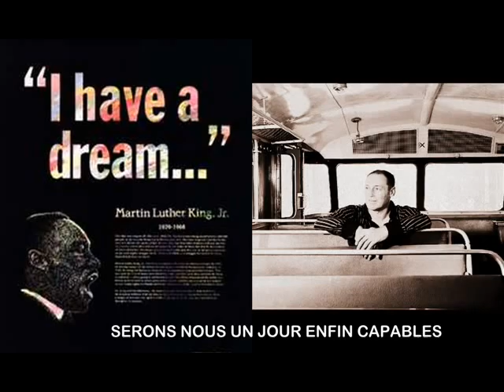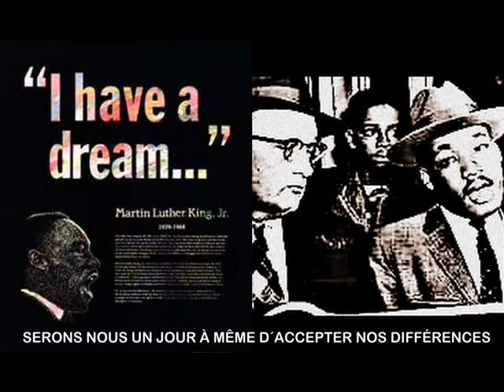Fabrice RICHARD - I Have a Dream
I HAVE A DREAM : Titre extrait de l´album "Entre2" de Fabrice RICHARD (chanson française)